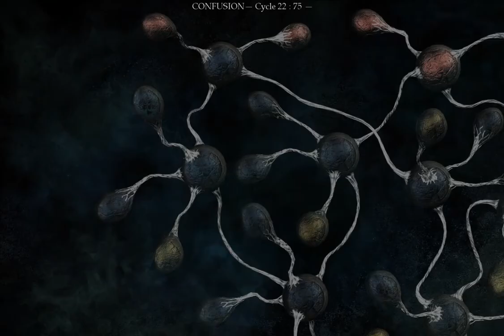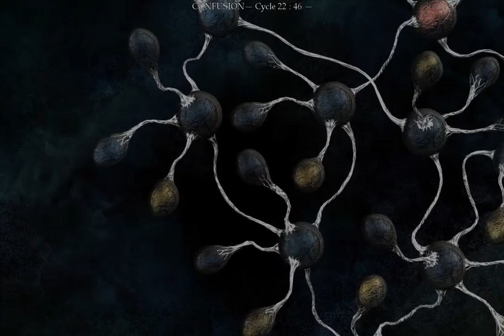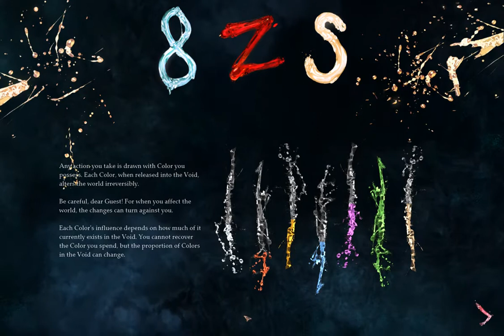I Play Therefore I Learn: in The Void (27)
What I'm rambling about:
- learning of next levels in complexity and challenge
- the conflicting interests (and conflicting advice) of the ingame beings